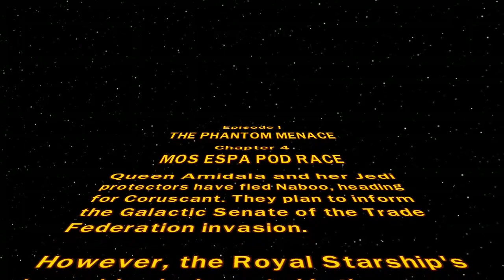LEGO Star Wars: The Complete Saga Walkthrough Part 4 - The Phantom Menace (Episode 1)